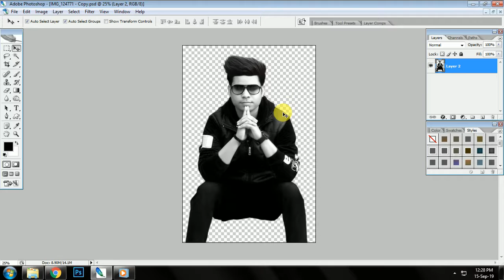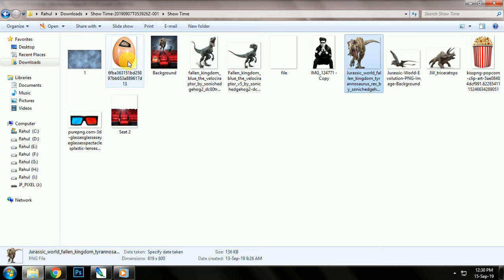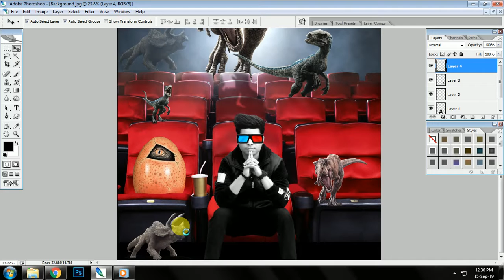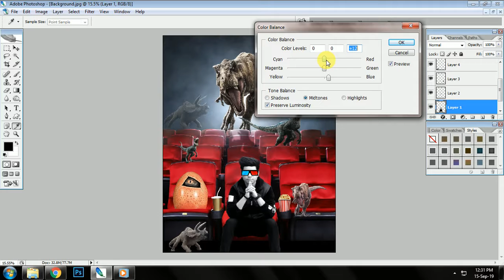Show Time Creative Photo Editing In Photoshop || How To Create A photoshop 3D Editing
*Hello friends i hope you will like this video & share with your friend's
"New Amazing Photo Editing

Shortcut keys :
Ctrl+C--COPY
Ctrl+V---PASTE
Ctrl+B---Colour Balance
Ctrl+Z---Undo
Ctrl+U--Hue Saturation
Ctrl+M---Canvas
Ctrl+T Transform